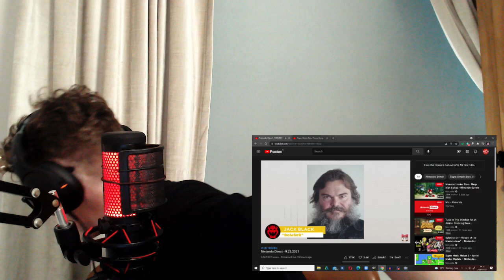Super Mario Movie | Cast Reaction!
Today we are reacting to the voice-over cast for the upcoming animated film "Super Mario" made from the studio that brought you films such as "Despicable Me" and "Sing".

If you enjoyed this video and would like to see more videos like these, don't forget to hit that like and subscribe button and smash that notification bell to get notified with every video upload :)

The Super Mario Movie is coming to theaters Holiday of 2022. Save the date in the calendar!

Chris Pratt - Mario
Charlie Day - Luigi
Anya Taylor Joy - Peach
Jack Black - Bowser
Keegan-Michael Key - Toad
Seth Rogen - Donkey Kong